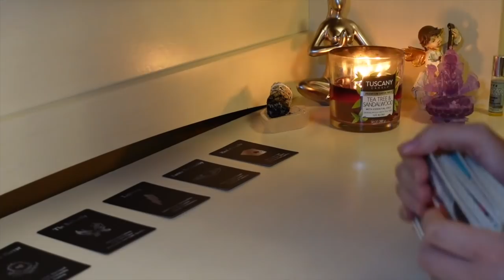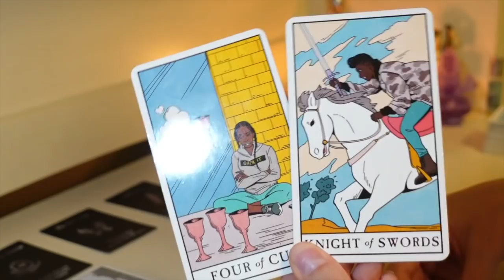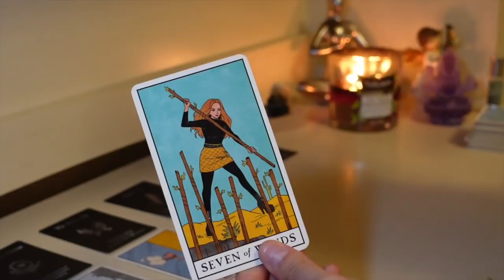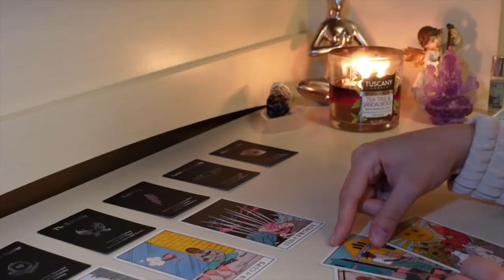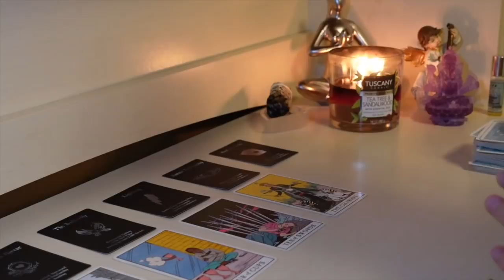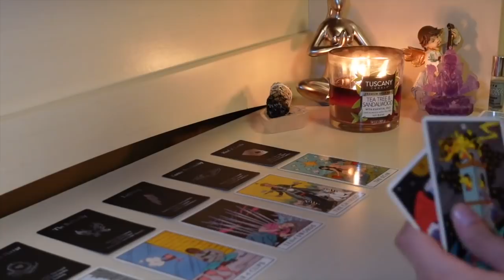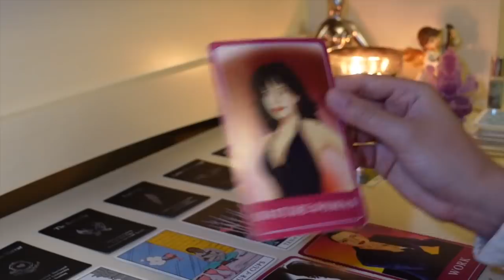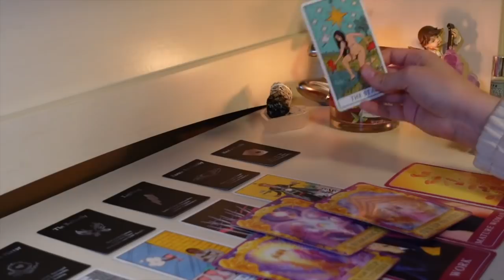♊️Gemini, HOLY SH*T They don't usually do this | April 2021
Get your first 10-minute reading for only $1.99 by clicking

15min Love Reading + 2 questions phone call: $80
30min Love & Money/Career Reading + 3 questions phone call: $150
1hr Love & Money/Career Reading + 5 questions phone call: $250

This reading is for Gemini Sun, Moon & Rising signs!